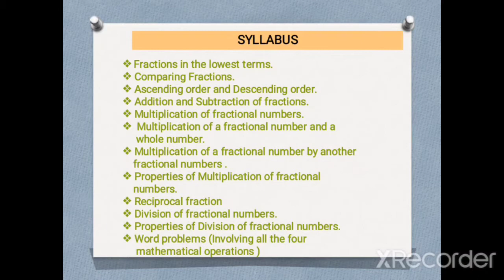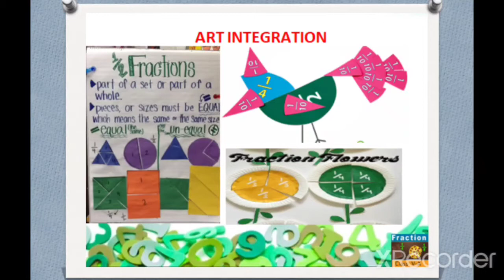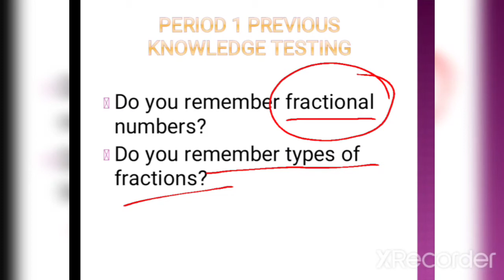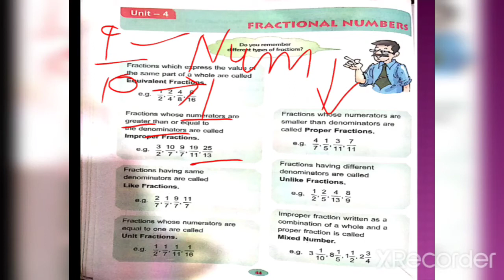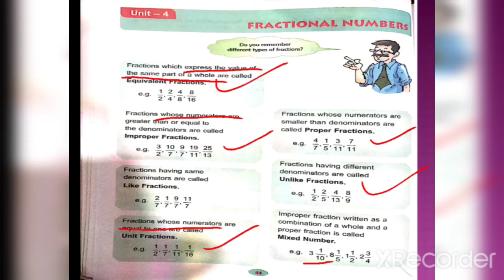Fraction and it's types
Links